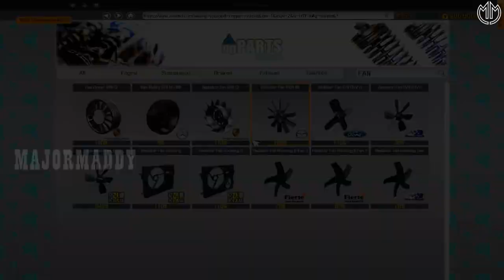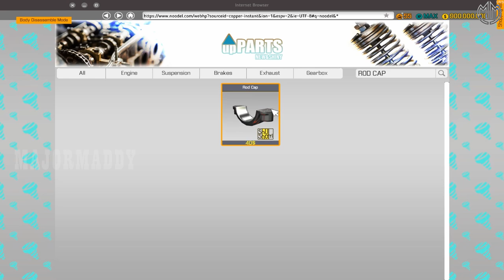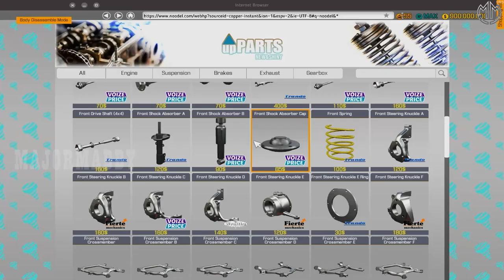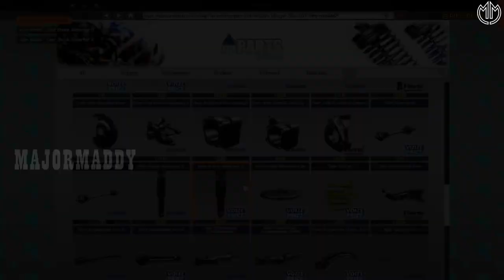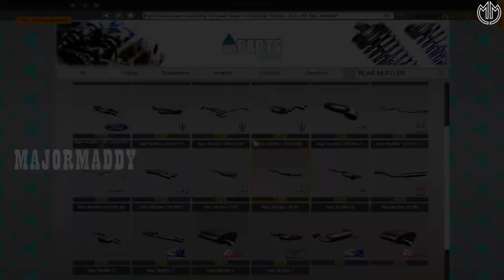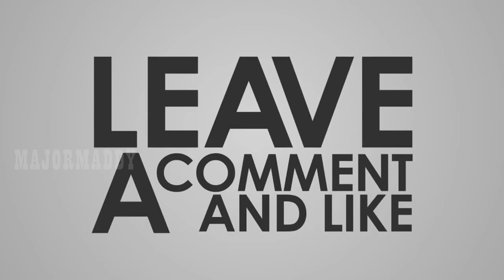JEEP WILLY'S @ CAR MECHANIC SIMULATOR 2018 WITH TAMIL COMMENTARY EPISODE 1@MAJORMAHAANYT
JEEP WILLY'S COMPLETE RESTORATION CAR MECHANIC SIMULATOR 2018 WITH TAMIL COMMENTARY  @MAJOR MADDY

Features of Car Mechanic Simulator 2018:

1. photo realistic graphics
2. 40+ cars to get your hands dirty with
3. 10+ tools to help you check out cars
4. 1000+ parts waiting for you
5. mix of randomly generated jobs to fulfill
6. Endless game play
7. Barn Finds, where you search for abandoned cars in barns - make sure to look there
9. Advanced Upgrades System (level up and spend your points to upgrades)
10. Path Test to test car suspension
11.Test Track to test car condition
12.Race Track to test car performance
13. Car Auctions where you can compete with other bidders and try to outbid them
15.Junkyard (scavenge for parts and rusty cars)